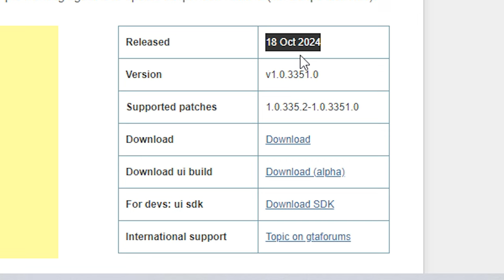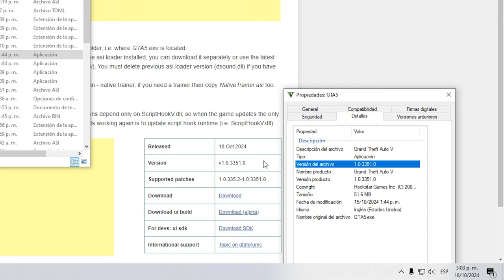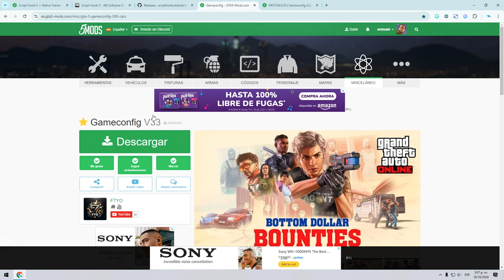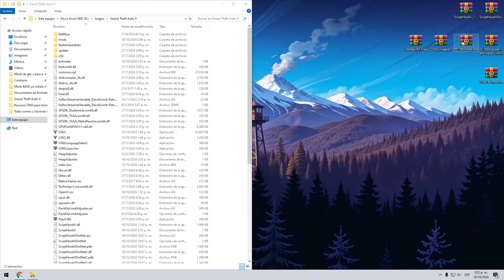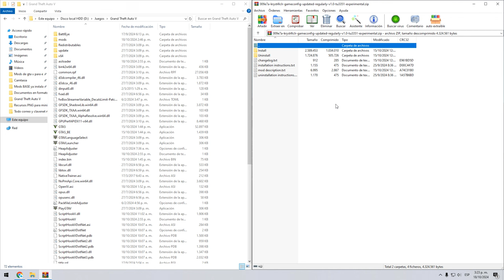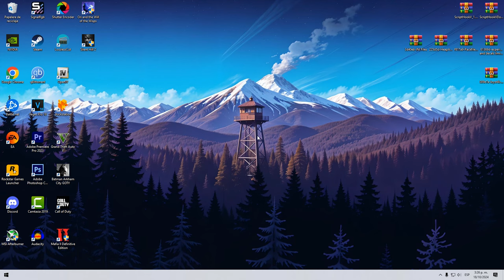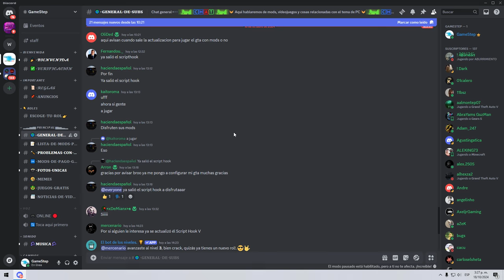SOLUCIÓN A SCRIPT HOOK V CRITICAL ERROR | GTA 5 SE CRAHEA | GTA 5 NO FUNCIONA | GTA 5 SE CIERRA SOLO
Hola amigos, hoy les traigo un video con la solucion a script hook v critical error, el cual sucede cuando el juego se actualiza y al iniciar tienes mods instalados lo que causa este error y otros mas como que gta 5 se crashea, no funciona, se cierra solo o cualquier otro error parecido que tenga que ver con mods. espero que les guste mucho y les sea de utilidad!!

▬ ▬ ▬ ▬ ▬ ▬ ▬ ▬ ▬ NECESARIO ▬ ▬ ▬ ▬ ▬ ▬ ▬ ▬ ▬

-INI Files

-Heap Limit Adjuster

-fwBoxStreamerVariable and decals limit patch

-Open IV

-Gameconfig

▬ ▬ ▬ ▬ ▬ ▬ ▬ ▬ CAPITULOS ▬ ▬ ▬ ▬ ▬ ▬ ▬  ▬ ▬

- ¿porque sucede este error? 0:00
- mods que debes volver a descargar 0:28
- aclaratoria 0:30
- otros mods que debes volver a descargar 1:45
- Instalacion 2:59
- otra aclaratoria 5:38

▬ ▬ ▬ ▬ ▬ ▬ ▬ ▬ MIEMBROS ▬ ▬ ▬ ▬ ▬ ▬ ▬ ▬ ▬